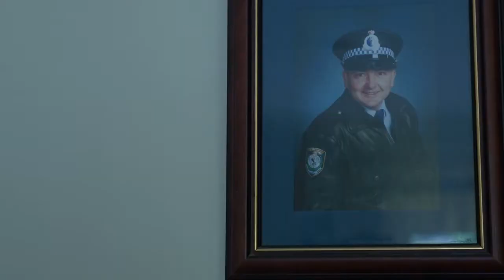Screen - Film & TV Certificate IV and Diploma 2014 Show Reel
Hunter TAFE - Screen - Film & TV Certificate IV and Diploma  2014 Show Reel